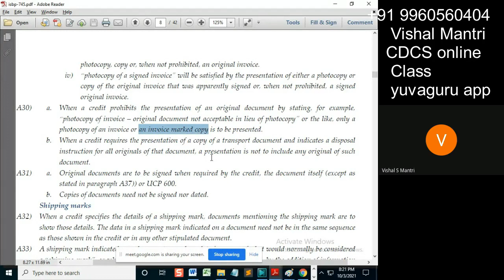CDCS class ISBP 02102021 watermark#shorts56